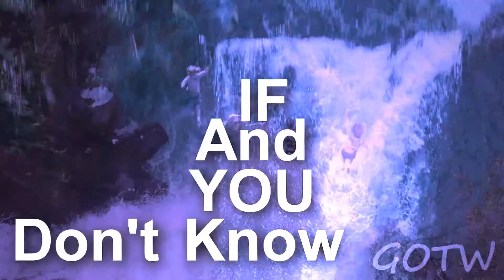Multifandom - Emperors New Clothes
(This video can be include many flashes - May be disruptive to epileptic patients)

Movie(s): Pokémon (Series), Dino King, Moana, Jurassic World, E.T.The Extra Terrestrial, The amazing World Of Gumball (Series), Beauty And The Beast, Guardians Of The Galaxy 1 & 2, Sleeping Beauty, Jumanji, Balto, How to Train Your Dragon 2, The Prince Of Egypt, Aliens, The Neverending Story 2, The Lorax, The Lion King, The Hunchback Of Notre Dame & Wolf Children
Song:  Panic! At the disco - Emperors new clothes
Programme i used: Vegas pro 13.0